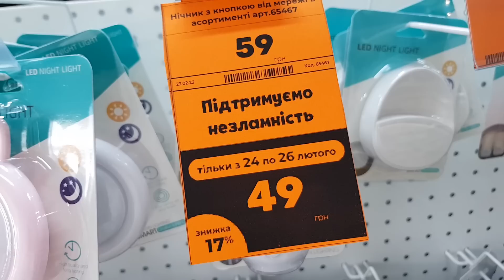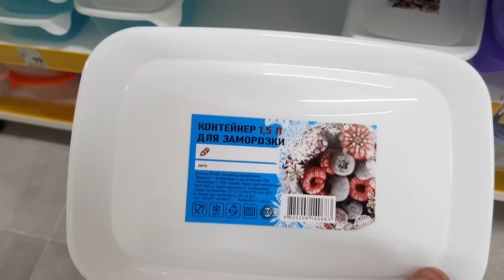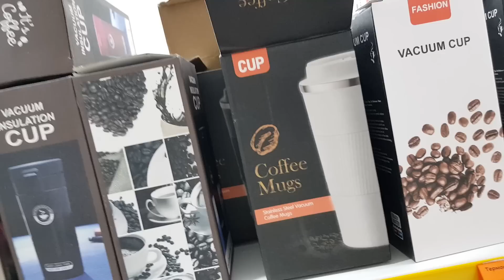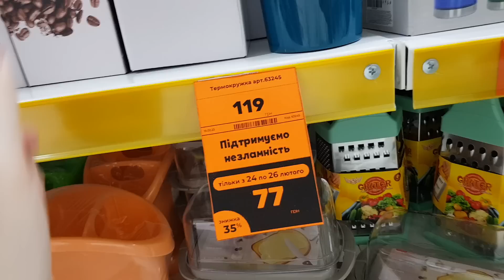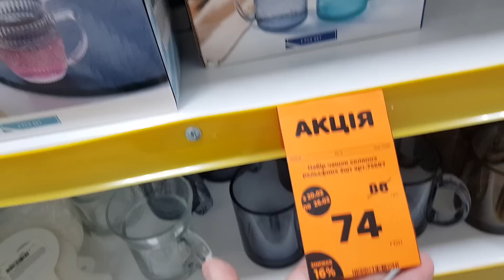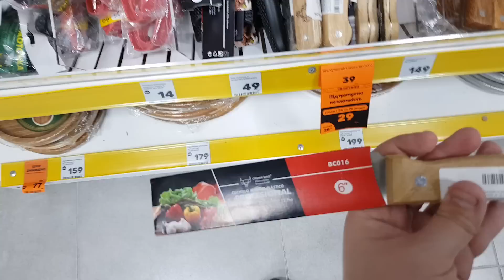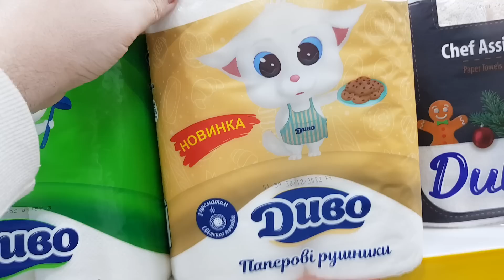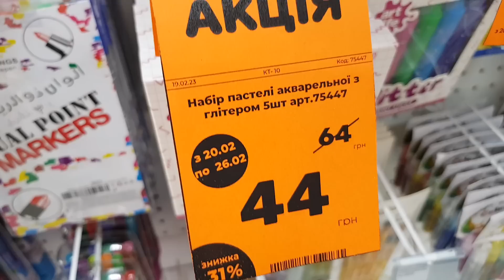АВРОРА🔥🔥СУПЕР ЗНИЖКИ -50% 🔥 Аврора найнижчі ціни 🔥